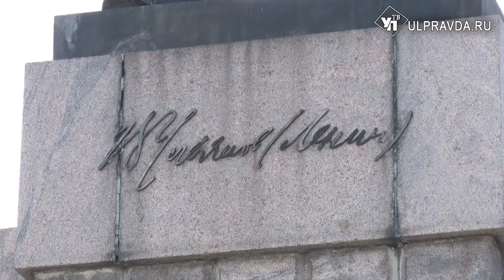Образец человечности, вождь революции, важная персона. Ульяновцы отмечают день рождения Ленина